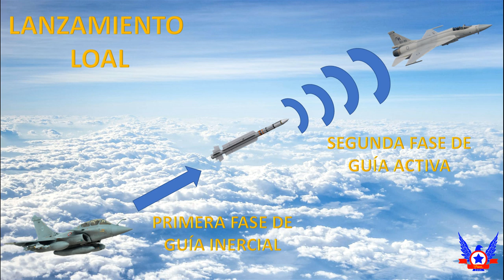Misiles BVR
Bueno amigos, primero que todo les quiero dar la bienvenida a este su canal Prócer Chileno, el día de hoy les traigo un entretenido video en el que hablaremos sobre los misiles aire – aire con alcance más allá de la visual del piloto, o BVR por sus siglas en inglés, espero que les guste.